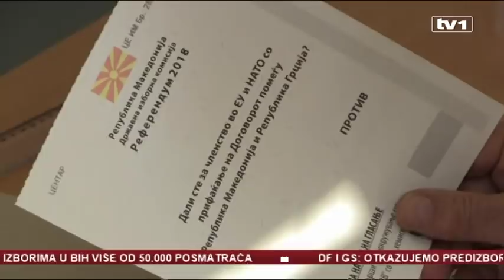Makedonija referendum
- Zatvorena su biračka mjesta u Makedoniji.

Građani Makedonije danas su se putem referenduma izjašnjavali o dogovoru o rješavanju dugogodišnjeg spora o imenu, sa Grčkom. Dogovor podrazumijeva promjenu imena države u Republika Sjeverna Makedonija. Na biračkom spisku nalazilo se više od 1, 8 miliona građana. Da bi referendum uspio, izlaznost birača mora biti najmanje 50 posto plus jedan.